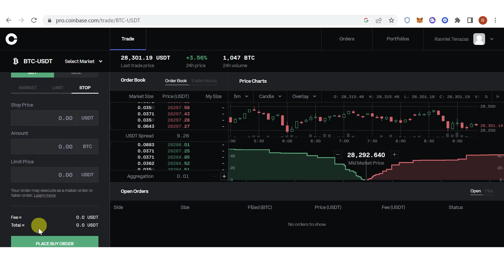How to Use the Stop Limit on Coinbase Pro (Step by Step)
In this quick video, I will show you How to Use the Stop Limit on Coinbase Pro step by step.

"Are you new to Coinbase Pro and confused about how to use the Stop Limit feature? Don't worry, we've got you covered! In this video, we'll show you step-by-step how to use the Stop Limit on Coinbase Pro to help you manage risk and minimize losses."

"To get started, log in to your Coinbase Pro account and navigate to the trading page. From here, you can choose the Stop Limit order type from the drop-down menu."

"Next, you'll need to specify the price at which you want the Stop Limit to trigger. This will be your Stop Price. You can set this to a specific price point or use the current market price for your Stop Price."

"After setting your Stop Price, you'll need to set your Limit Price. This is the price that you want your order to fill at if your Stop Price is triggered."

"Once you have set both your Stop Price and your Limit Price, you can place your Stop Limit order. Your order will now be active until your Stop Price is reached, at which point your order will fill at your specified Limit Price."

"One thing to keep in mind when using the Stop Limit on Coinbase Pro is that you will need to be proactive in monitoring your order. If the market price moves quickly, your order may not fill at your desired Limit Price. To avoid this, you can use a wider price range for your Stop Price and Limit Price."

"And there you have it! With these simple steps, you can use the Stop Limit feature to help manage your risks and minimize losses on Coinbase Pro. Happy trading!"